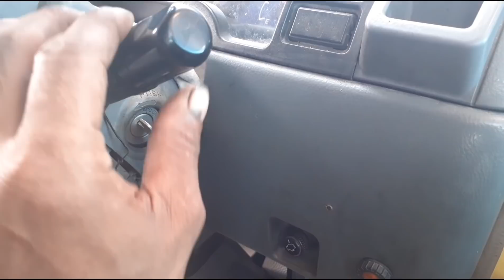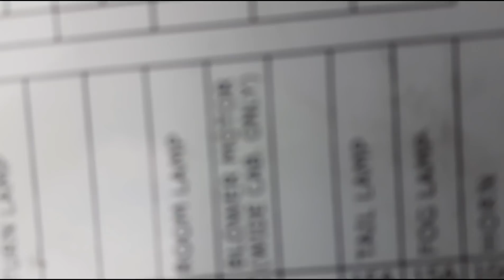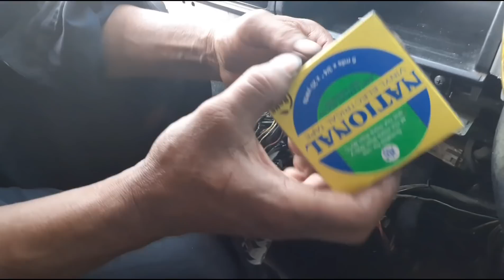Box sekring rusak akibat dari kabel lampu kota atau lampu seri ynag konslet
Box sekring rusak akibat dari kabel lampu kota atau lampu seri yang konslet
Bok sekring rusak akibat dari kabel lampu kota atau lampu seri yang konslet